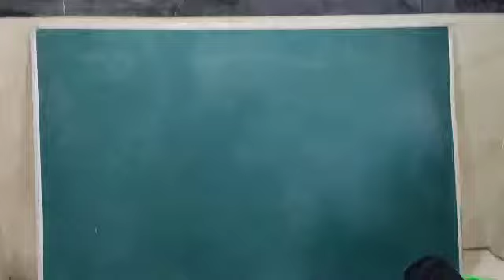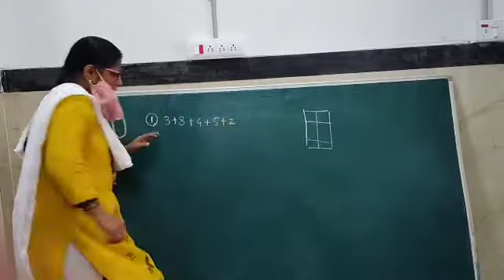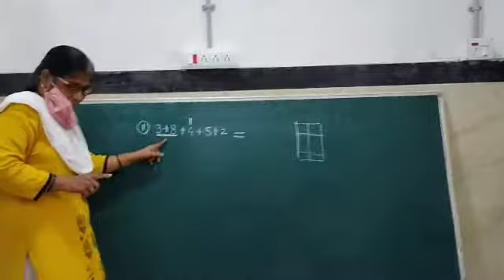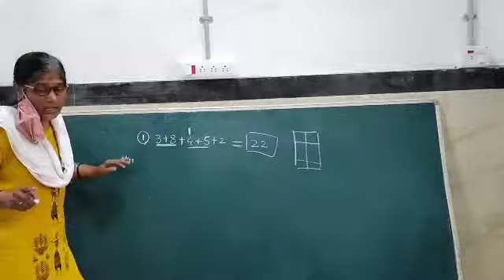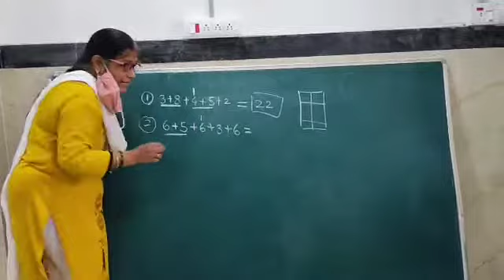off line class Std 3rd